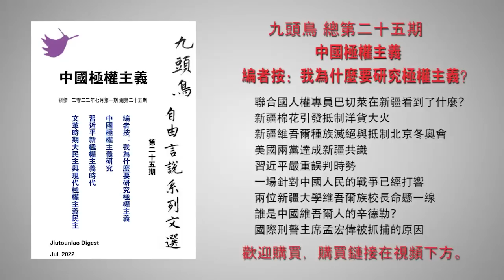李强怪异举动震惊德国 李强被习盯上大难临头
歡迎購買九頭鳥第11-20期合集紙質版：
九頭鳥第1-10期合集紙質版：

第二十四期：新疆維吾爾人集中營和種族滅絕  國際刑警主席孟宏偉被捕的真實原因
第十九期：怪獸普京是如何煉成的？ 拜登與習近平通電話一箭雙鵰 西方對俄羅斯投下金融核彈
第十七期：豐縣鐵鏈女事件是習近平給自己挖了一個大坑 谷愛淩的愛國生意經 從盆滿缽滿到滿盤皆輸
第十六期：習近平堅持“封城清零”的真實意圖 誰是殺死吹哨人李文亮醫生的真凶？
第十五期：習近平要墜崖 王岐山為何不拉一把？王岐山潛伏的紅色娘子軍團
第九期：李雲迪嫖娼、趙薇被封殺背後的政治黑手 習近平第三次分配就是「打土豪分田地」
第八期：六中全會決議與習近平二次文革
第七期：中共黨國傳不到紅三代 習近平到底要幹什麼？
第三期：習近平要幹什麼？
第二期：中國戰狼外交走到盡頭了嗎？
第一期：鄭州洪水真相：天災？人禍？